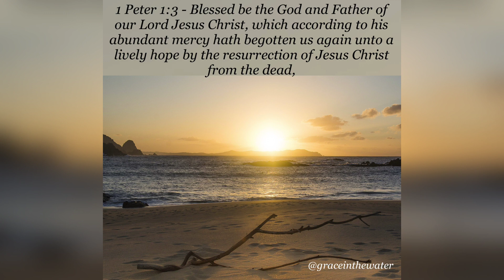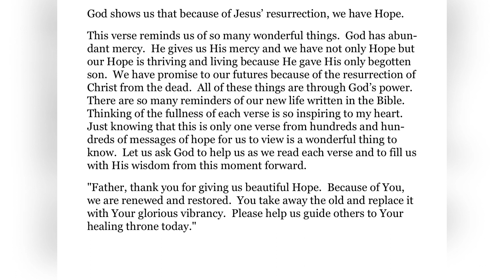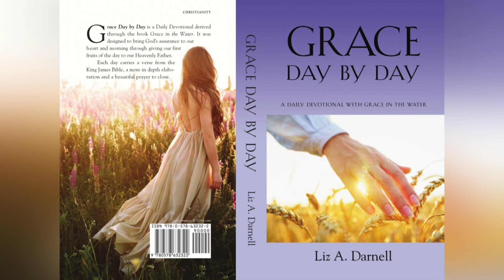02/06/24 - (Grace Day by Day - A Daily Devotional with Grace in the Water 02/06/24)